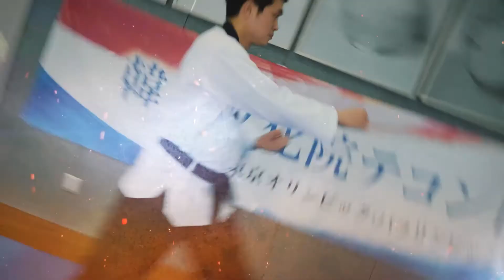韓国文化院 オンライン テコンドー体験教室[19] 筋力トレーニング3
外出自粛中の運動不足をご心配される方に朗報！
毎週土曜日文化院2階ラウンジで開催されていたテコンドー体験教室に、これからはご自宅でご参加いただけます。
韓国文化院オンラインテコンドー体験教室は毎週木曜日に更新します！

お家で簡単にできる筋力トレーニングをシリーズでお送りします。
今回はテコンドー動作を応用した静止筋肉トレーニングを行います。
難しい動作ではないので、動画を見ながら一緒に練習しましょう！

制作：駐日韓国文化院